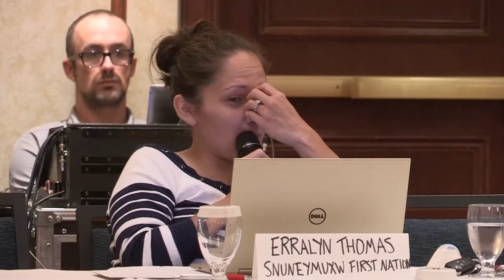Kinder Morgan Panel Victoria BC Complete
The Ecological roundtable part one.
Speakers were from The Sierra Club of BC, Council of Canadians, Cowichan Carbon Busters, Erralyn Thomas, UCORE, and Greenpeace Victoria and many others.